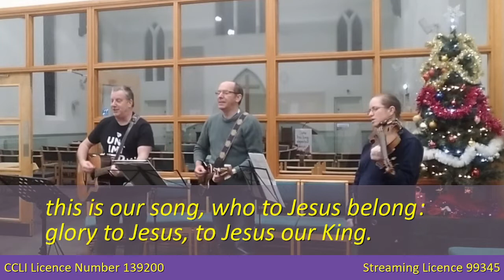Sing We The King (AD2000)[StF185]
Sing We The King Who Is Coming To Reign
by Charles Silvester Horne (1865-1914)
Singing The Faith 185
Performed by AD2000